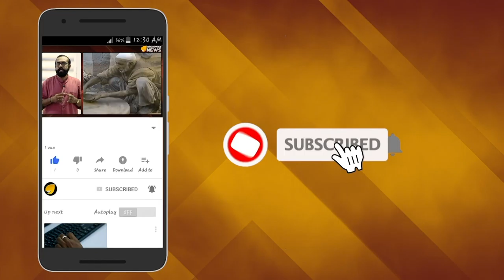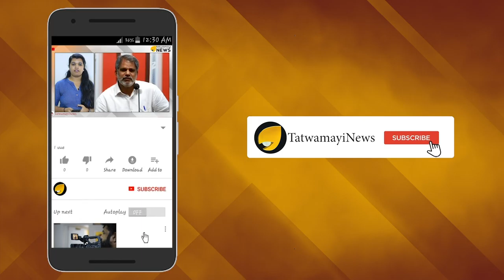ആകാശ കോട്ട കാക്കും; ആകാശ് മിസൈലുകള്‍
ഇന്ത്യൻ വ്യോമസേനയ്ക്ക് ഇനി ആകാശിന്റെ കരുത്ത്. പ്രതിരോധ ഗവേഷണ വികസന കേന്ദ്രം  വികസിപ്പിച്ച ആകാശ് മിസൈലുകൾ വാങ്ങാനായി 5,000 കോടി രൂപയുടെ പദ്ധതിക്കു പ്രധാനമന്ത്രി നരേന്ദ്ര മോദി അധ്യക്ഷനായ സുരക്ഷാകാര്യ മന്ത്രിതല സമിതി അംഗീകാരം നൽകി.